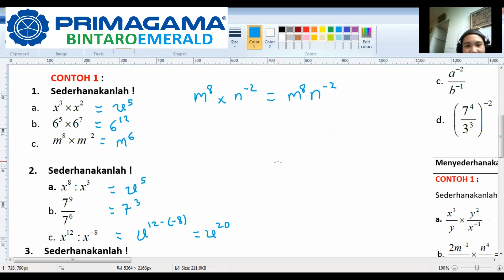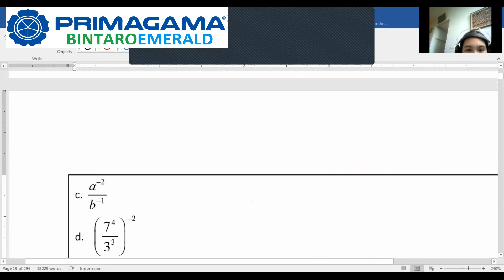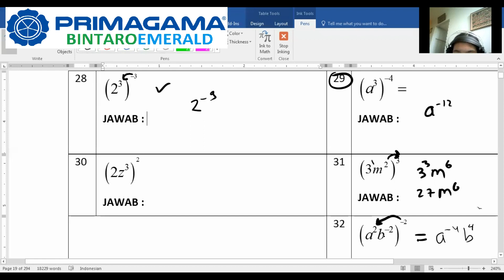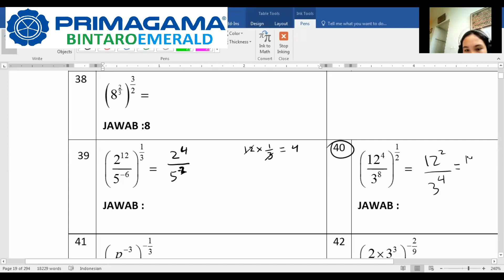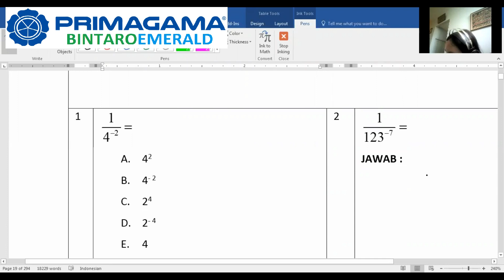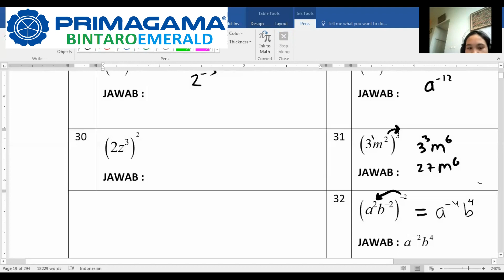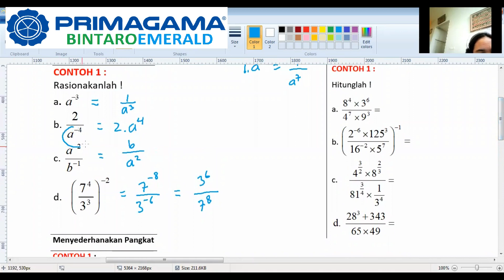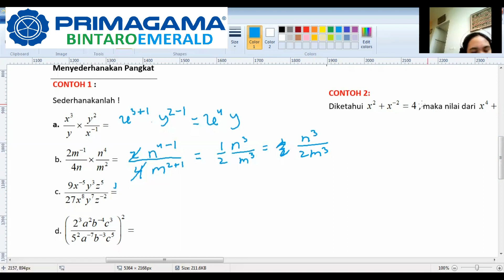BELAJAR ONLINE INTERAKTIF PRIMAGAMA BINTARO EMERALD- Akar Dan Pangkat Sesi 1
Cara cepat belajar Akar dan Pangkat Matematika SMA
Instruktur Smart Primagama  Bintaro Emerald: Gulam Halim, M.Pd